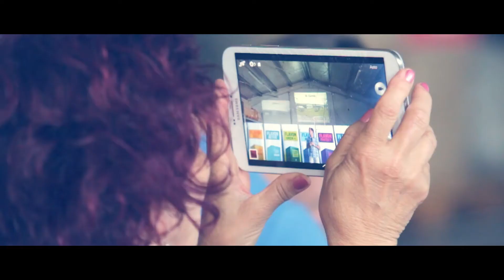Gyárlátogatás 2015 (PL)